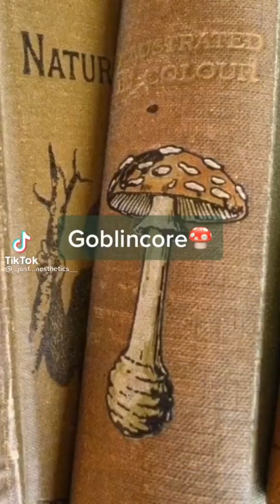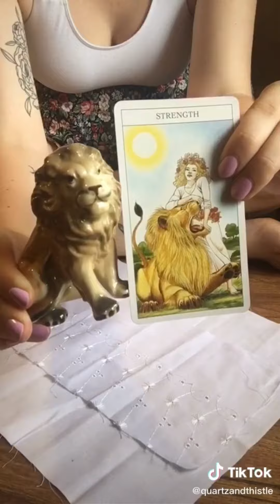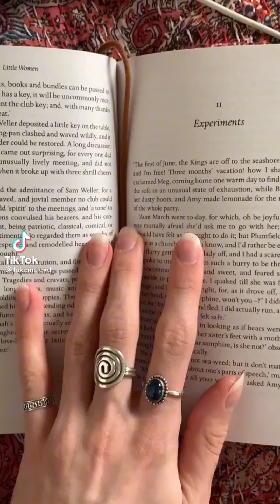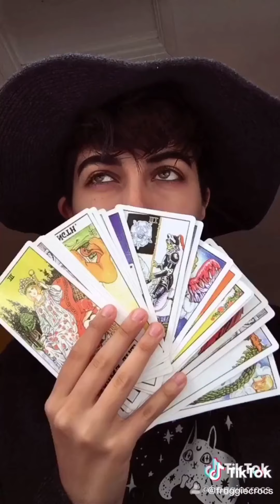Another goblincore tiktok compilation!!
If one of these are your videos and you don’t want them to be shown, please comment and ask for removal